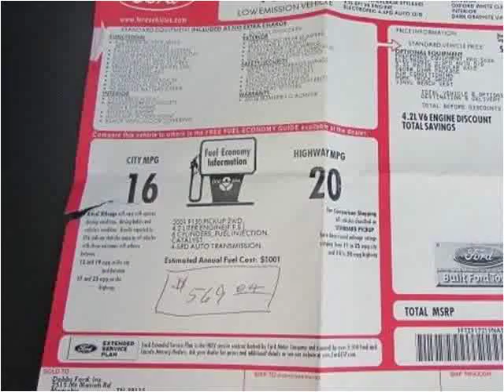2001 Ford F-150 Used Cars Olive Branch MS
This 2001 Ford F-150 is available from Cornerstone Automotive.